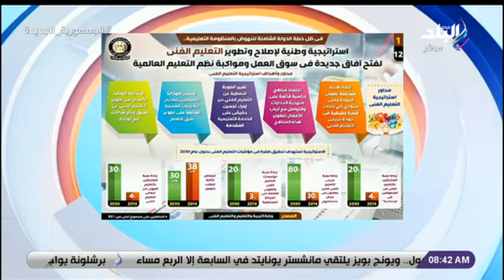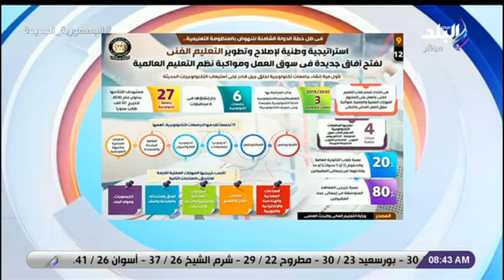صباح البلد - قراءة تحليلية لأبرز عناوين صحف اليوم 14 سبتمبر 2021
جزء من حلقة اليوم 14 سبتمبر 2021 من برنامج صباح البلد  يقدم فيه حوار عن مبادرة تمويل مشروعات الشباب، كيف نواجه الزيادة السكانية ورفع الوعي بمخاطرها وقراءة تحليلية لأبرز عناوين صحف.